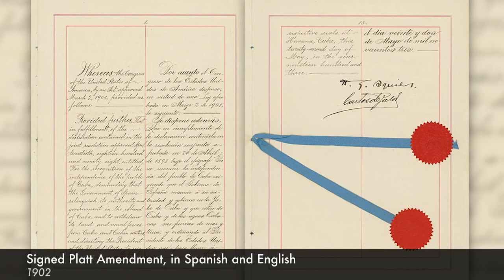How did Cuban politicians attempt to use the Platt Amendment to their own advantage?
Daniel Rodriguez, Brown University.
This video is part of the following Choices Program curriculum units: History, Revolution, and Reform: New Directions for Cuba